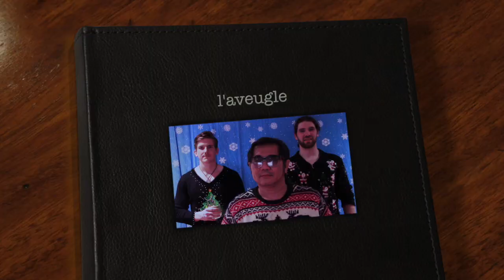FRANCE 1968 "l'Aveugle"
Il y avait au village
Un aveugle qui jouait sur son violon
Le regard dans les nuages
Un sourire sur le visage
Il jouait de tout son coeur, nous reprenions

Tous les enfants du village
Étaient là autour de lui, le regardant
Sous ses doigts naissaient l'ivresse,
La chaleur d'une caresse
Sous ses doigts naissaient la pluie et le beau temps

[au Refrain]

Son violon avait une âme
Qui s'est élevée tout droit jusque sau ciel
Dans nos yeux brillaient des larmes
Et dans nos coeurs une flamme
Qui riait de tous les feux de l'arc-en-ciel

Quand mon coeur est à l'orage
Quand ma vie est à la rage
Je revois le vieil aveugle et son violon
Et les yeux dans les nuages
Je m'en vais en fredonnant cette chanson

There was in the village,
a blind man who played the violin.
Staring at the sky,
a smile on his face,
he played all his heart1, we sang along.

All the children in the village,
stood around him and they all stared.
His fingers wove exhilaration,
the warmth of a caress,
his fingers commanded rain and sunshine.

His violin had a soul,
who had ascended straight to the sky.
Tears were shining in our eyes,
and in our hearts a flame
laughing like sparks off a rainbow.

When my heart is in turmoil,
when my life is in a rage,
I recall the old blind man and his violin.
And, staring at the sky,
a smile on my face,
I move along, humming this tune.